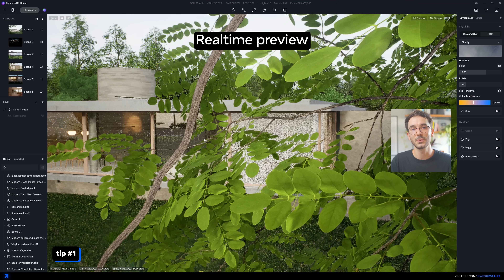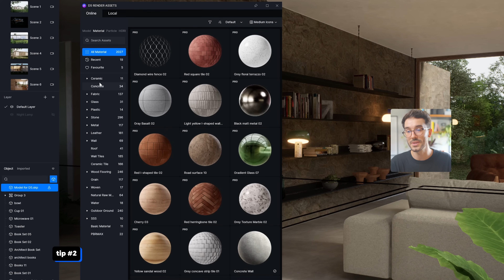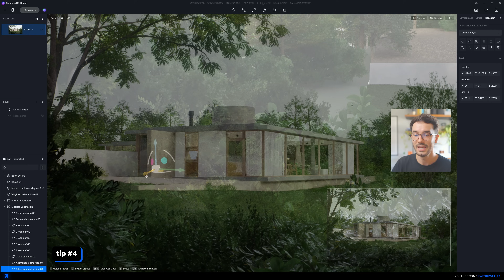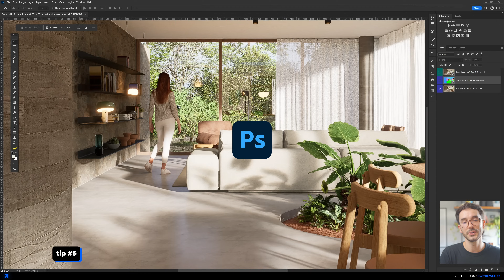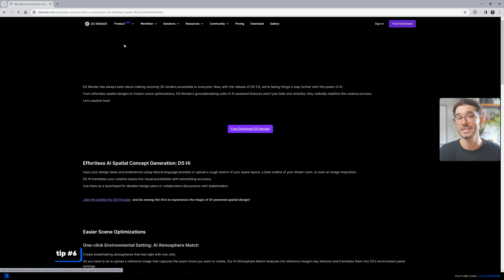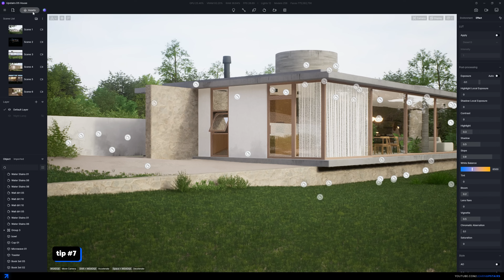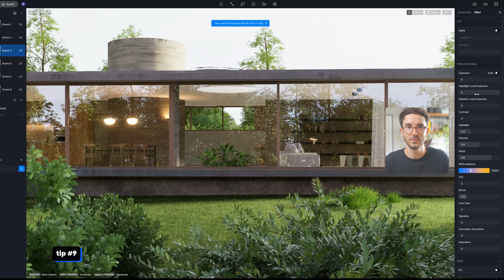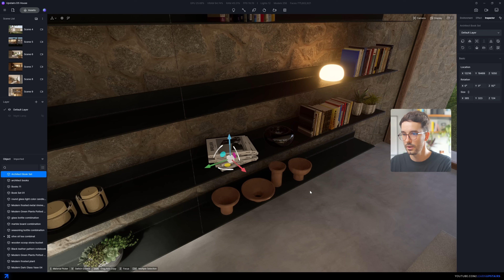10 D5 Render Tips every Architect must know!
Want to get your hands on the 3D model and D5 Render file? Get them here:

New Course!

Timestamps
0:00 Intro and Showreel
0:39 Tip 1 - How to handle heavy models
2:31 Tip 2 - Custom Materials
3:15 Tip 3 - Museum of Materials
4:20 Tip 4 - Mastering Scene Creation
5:32 Bonus tip - Wheather
6:12 Tip 5 - Render Elements, 3D people and Photoshop
7:40 Tip 6 - AI Tools
9:06 Tip 7 - Imperfections
10:17 Tip 8 - Interior Parallax
11:19 Tip 9 - Local Exposure
12:07 Tip 10 - Most Useful Shortcuts
13:51 - Outro and important notes!